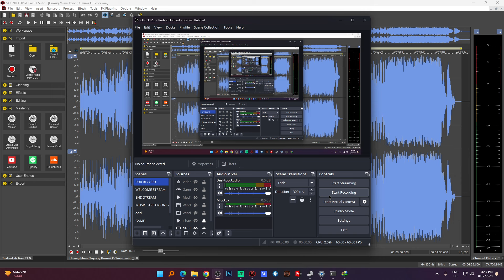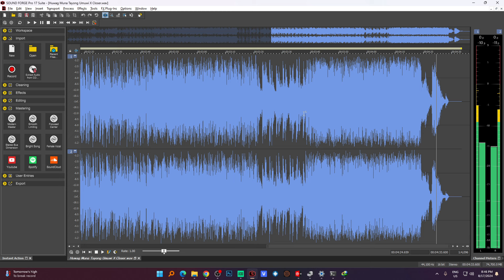Huwag Muna Tayong Umuwi X Closer (Mashup) | BINI X The Chainsmokers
🎶 New Mashup Alert! 🎧

I'm excited to share my latest creation – a mashup of "Huwag Muna Tayong Umuwi" by BINI and "Closer" by The Chainsmokers! 🌟 Experience the perfect blend of these two amazing tracks that bring together the best of OPM and international pop.

Check it out and let me know what you think! 🎤✨